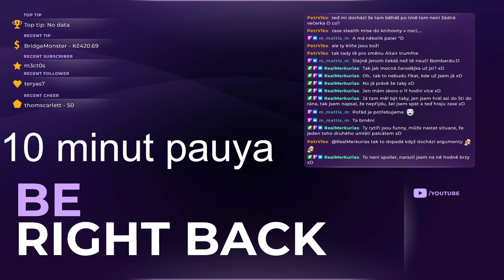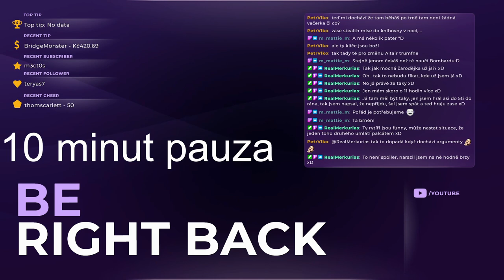Druhý den, Dark Arts arana a prozkoumávání mimo hrad | Hogwarts Legacy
Nepřišel ti dopis z Bradavic? Přidej se k nám! (registrace do půlky února)